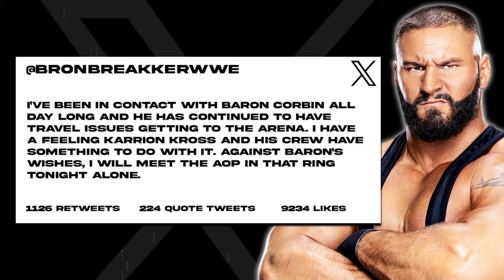Run the Gauntlet! | WWE 2K24 Universe Mode | Episode 66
Welcome to WWE 2K24 Universe Mode! This is Episode 66 where six RAW Superstars compete in a Gauntlet Match to determine Dominik Mysterio's next opponent for the Intercontinental Championship! Plus, Finn Balor faces off with Sami Zayn in a rematch from two weeks ago! Bron Breakker, Bianca Belair, Chelsea Green, Lyra Valkyria and more are in action!